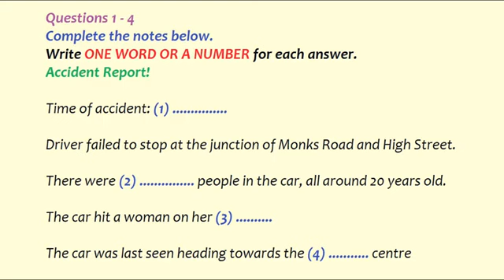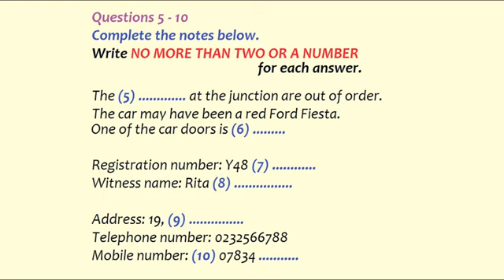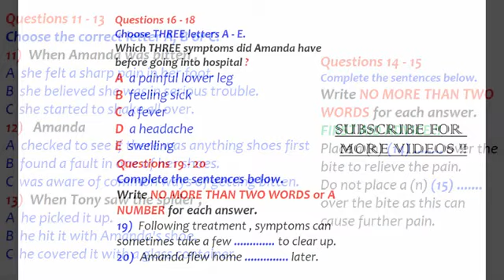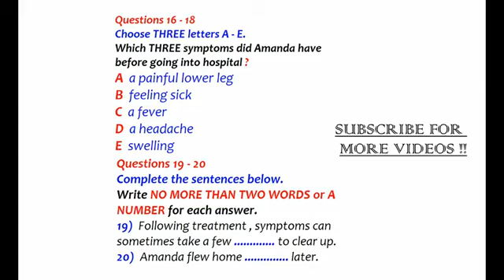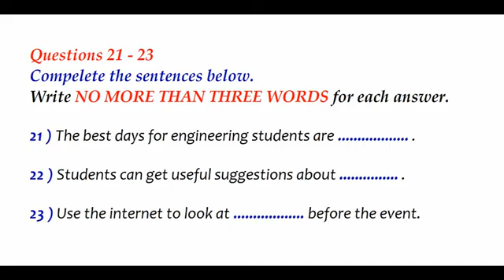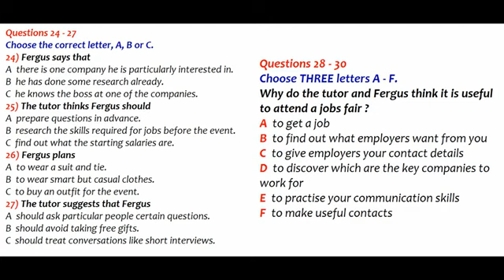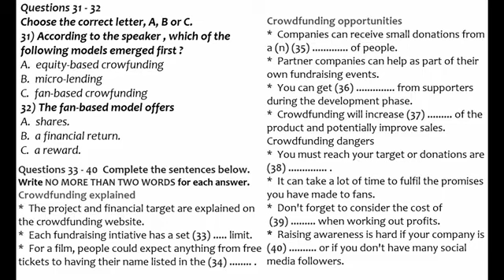IELTS LISTENING PRACTICE TEST 2021 WITH ANSWERS | 01.02.2021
The IELTS Listening Test IELTS Candidate DO LISTENING TEST IMPROVE YOUR SKILLS :- You will be given time to read through the questions before you listen.